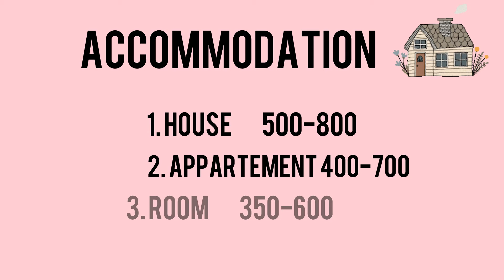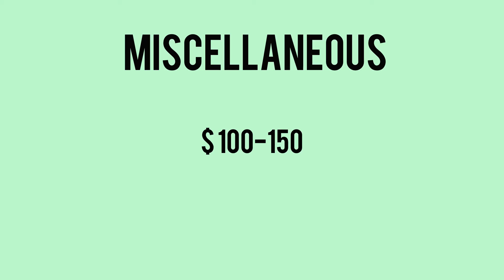Cost of living in Canada | Toronto | Can you survive | International student | expenses in Canada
Cost of living in canada
Cost of living in Toronto
Living cost in Toronto
Living cost in Canada
International students
Canada life
Can you survive